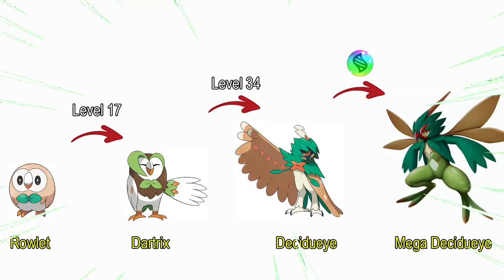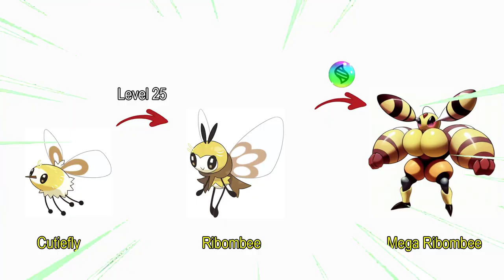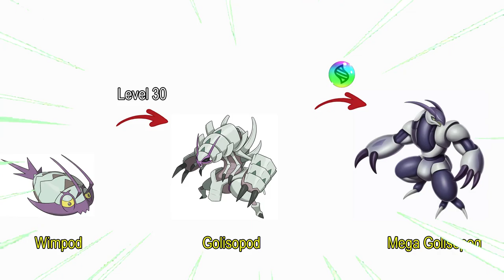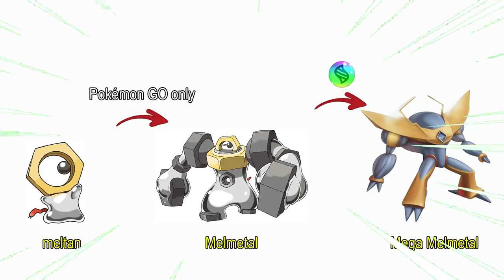All Mega Pokemon Gen 7 The Mega Pokemon I crave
0:00 Mega Pokemon gen 7
3:31 From my workplace